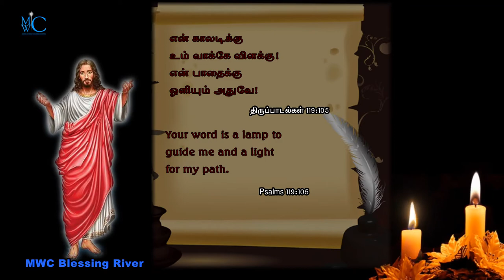holy bible word MWC Blessing River